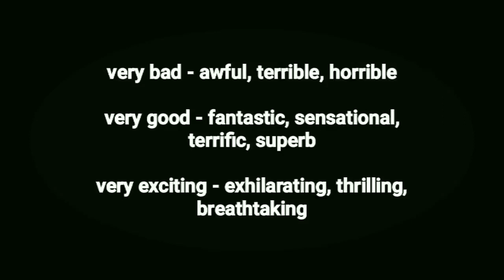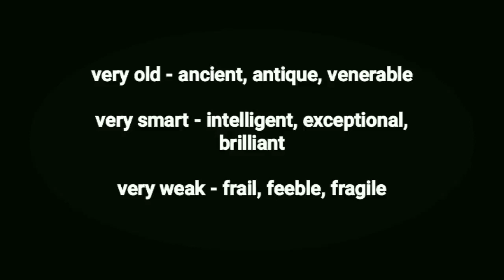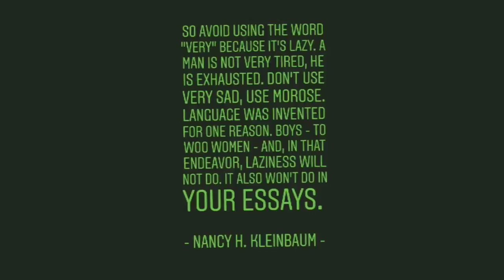Avoid Using Very / Learning is Fun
Avoid using "very" all the time since it's an overused word. But how do we stop saying this?  There are other words that we can use to replace "very" + adjective. This video can help with some one-word adjectives that can be used instead of "very". Using these words is more suitable in writing because some unfamiliar English words might bring miscommunication when used in speaking.

Though, I don't suggest using uncommon words just for the purpose of beautifying one's expression in both spoken and written English. I believe that the main goal in learning a language is communication itself. How can you consider yourself as a good communicator if the listeners would not be able to comprehend your message? To communicate means to convey your message, expecting that it is understood. There is nothing wrong with being creative, just be considerate. Have fun learning! 🙂